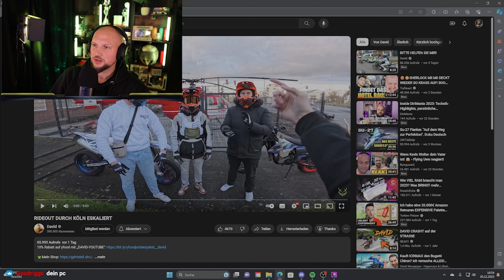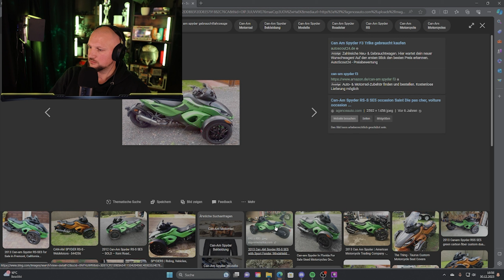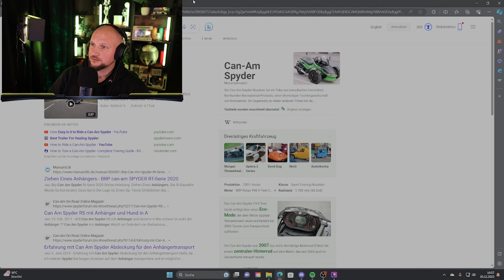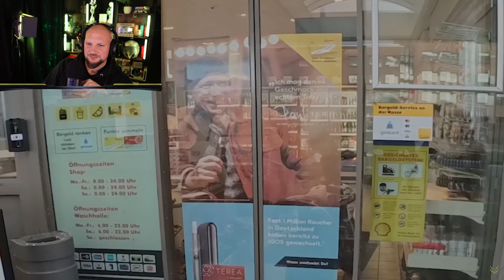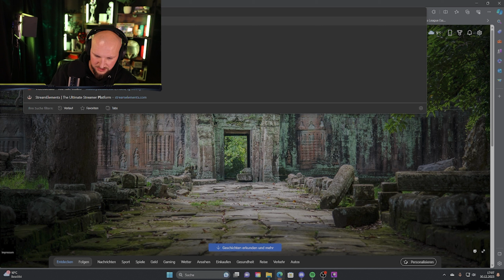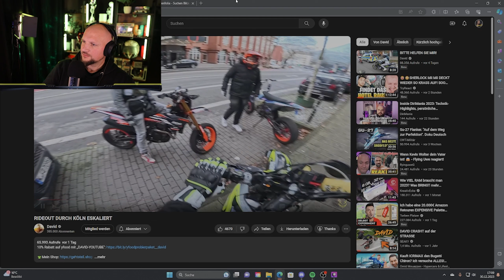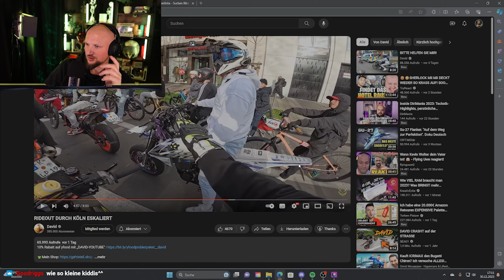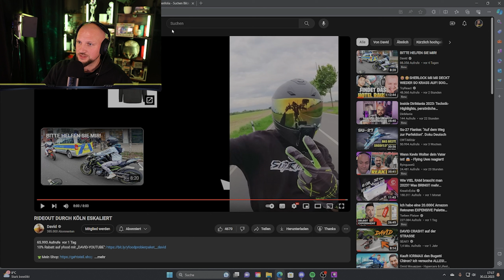RIDEOUT DURCH KÖLN ESKALIERT! I Reaktion eines verunglückten Bikers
Hey liebe Reaktions- und Biker Freunde,

ich liebe den Biker- Lifestyle und Feier David und seine Gang ab.

Euer Unbroken_Robin